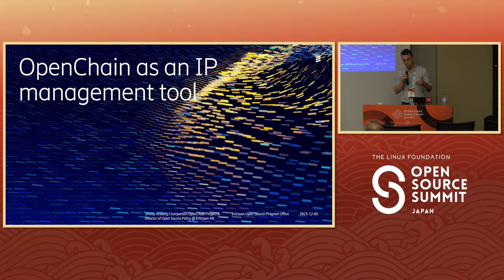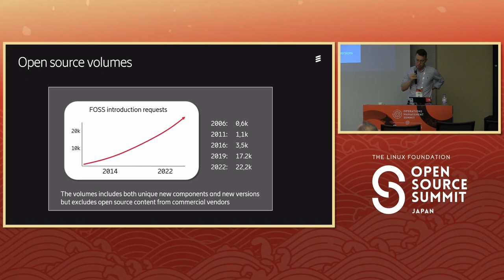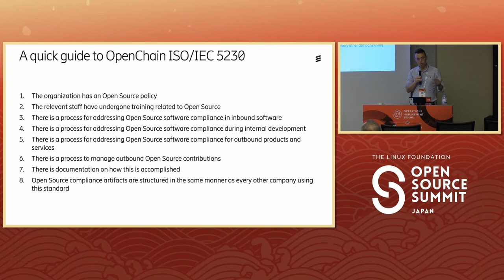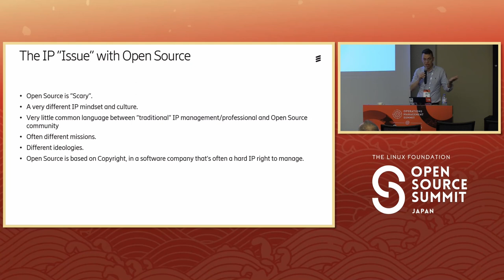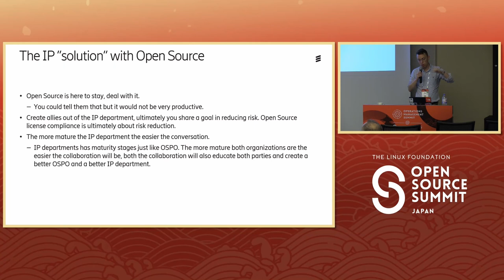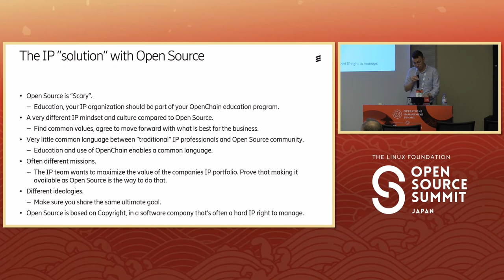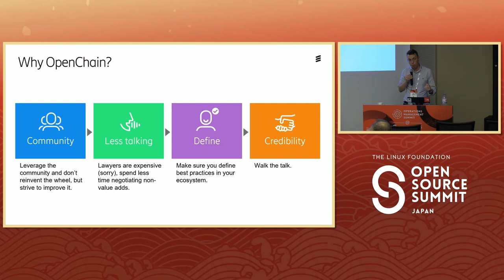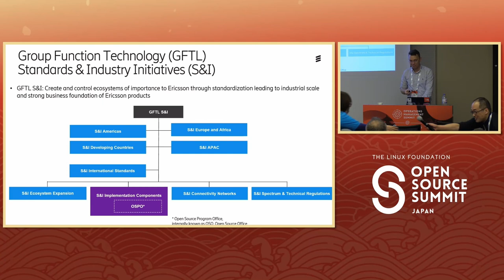Using OpenChain for IP Management - Jimmy Ahlberg, Ericsson AB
This talk will cover how the OpenChain specification can be used as a tool for Intellectual Property (IP) management, and get you talking the same language as your organizations IP team. The OpenChain (ISO/IEC : 5230) can be used as the basis for how an organization can manage and leverage its Open Source dependencies when viewed IP assets. This talk will give a walk through of the OpenChain specification showing how its relevant to IP management. Providing examples of how to engage with your organizations IP and legal teams to make them your biggest supporters when it comes to license compliance, all using the OpenChain specification as the basis of a productive collaboration. It will also showcase how the OpenChain specification, when adopted will provide business value to in-house IP and legal teams. It's envisioned that participants in the sessions will be well armed with an understanding of how they can engage with their in-house IP and legal teams to adopt OpenChain, arguments to be used, and potential pitfalls to avoid. If an organization has already adopted OpenChain, this sessions is hopefully inspiration to further leverage that adoption into business value for their organization.